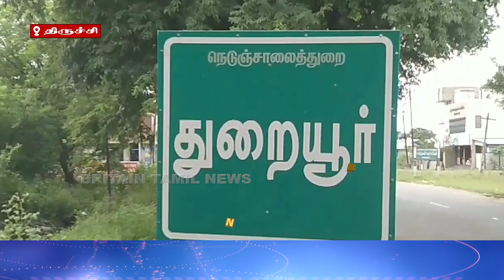குழந்தைகள் தினத்தை முன்னிட்டு மாணவ மாணவிகளின் விழிப்புணர்வு பேரணி |rally of students on Children Day